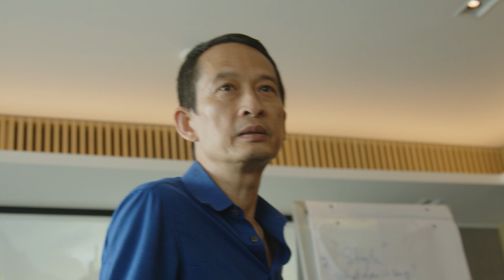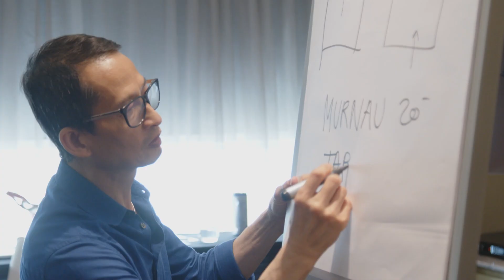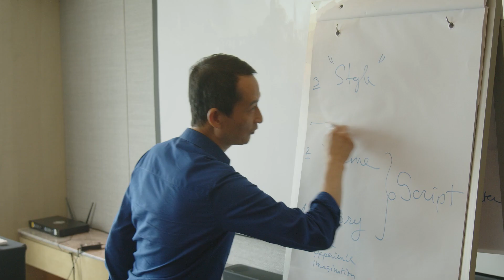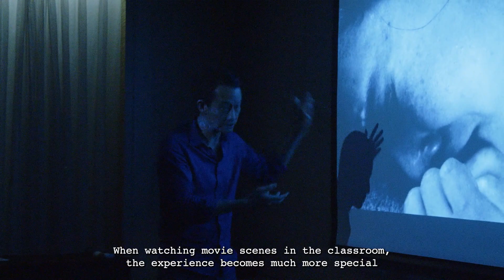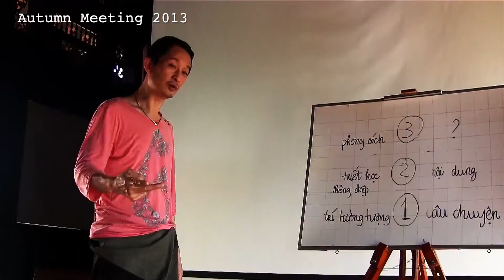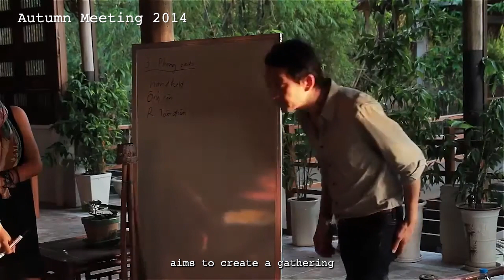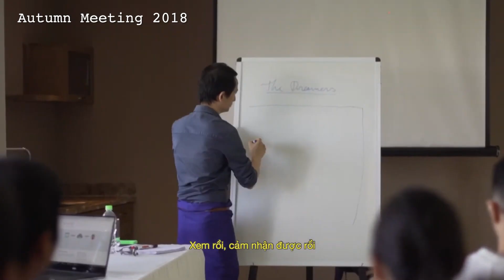Final Autumn Meeting